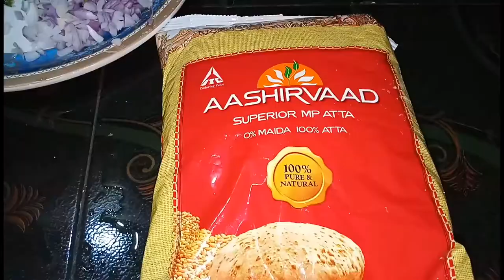Onion parota recipe ఆనియన్ పరోటా తయారీ